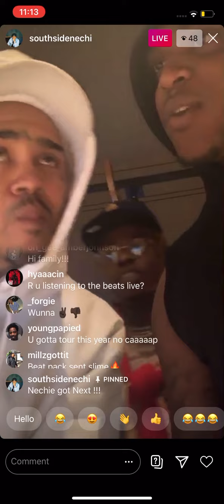Gunna- addy snippet